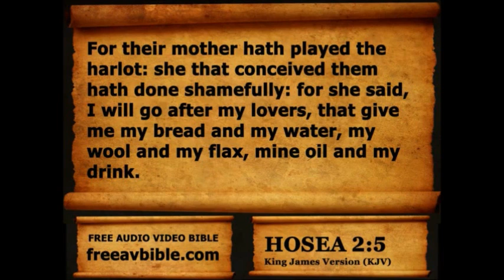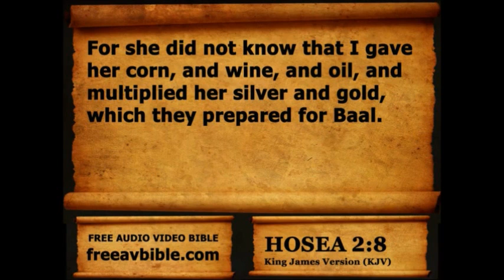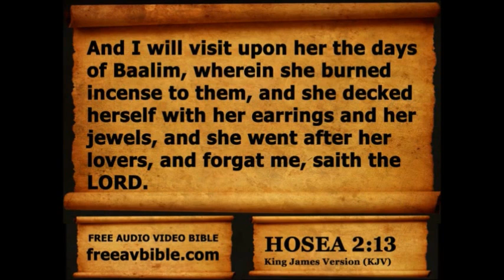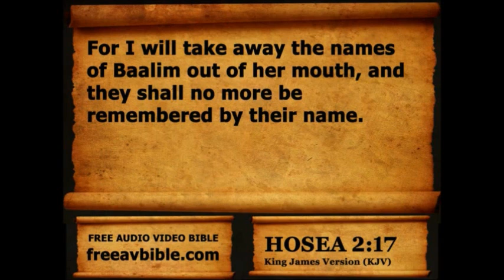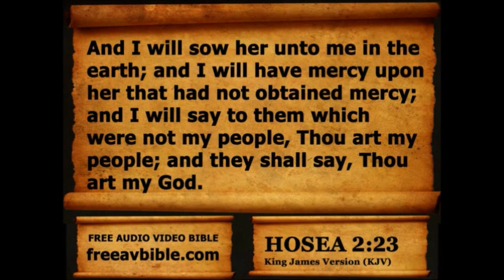Hosea Chapter 2